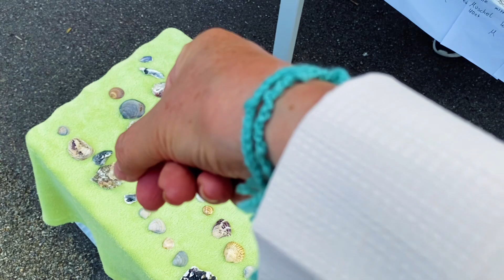Говорят дети//Смешные истории//Прикольные велосипедисты//Сушим груши//Грушевое пюре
Пару дней снимала и смонтировала в один ролик. Расскажу прикольные моменты о моих девчонках с предыдущей работы, покажу свои кухонные эксперименты и новинки моего сада-огорода. А ещё покажу, каким образом дети могут устроить рядом с домом рабочее место и заработать несколько евро своими руками, конечно, с помощью взрослых.

Сбер Нина Васильевна
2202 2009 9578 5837